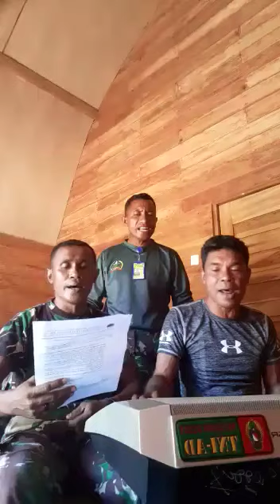TNI AD KODIM 1622 ALOR-NTT CIPTA LAGU CORONA